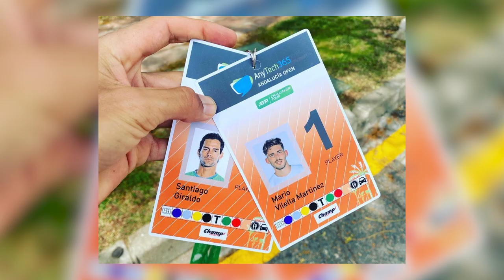ENTREVISTA con VILELLA y GIRALDO. Una filosofía distinta para entender el tenis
En nuestro canal de Youtube seguimos experimentando con nuevas entrevistas y también con nuevos formatos. Esta vez la charla será a tres voces gracias a que Mario Vilella y Santiago Giraldo nos han querido acompañar en una charla muy interesante. El tenista español ha cumplido los 25 años y está en ese momento de madurez donde necesita acercarse a las personas que más le puedan ayudar para dar el salto definitivo al top100, un grupo de profesionales que ha encontrado en Marbella. Desde hace cuatro meses se instaló en Andalucía, donde trabaja con Pepe Imaz, Marko Djokovic y, por supuesto, Santiago Giraldo.

El mejor tenista colombiano de la historia, retirado desde el pasado mes de octubre, ha apostado por el ilicitano para probar su primera experiencia como entrenador. Eso sí, antes que entrenador, es un gran amigo de Vilella, con el que ya ha compartido muchos momentos fuera de la pista. A partir de ahora también los compartirán dentro de la cancha, el lugar donde intentará colocar cada pieza en su lugar para que Vilella pueda mostrar todo el potencial que lleva dentro. Una doble entrevista que, además, nos ayudará a comprender una nueva filosofía de entender el tenis y la vida.